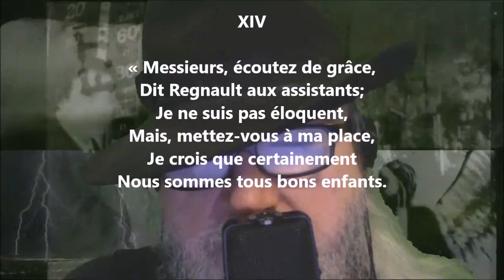Complainte sur le fameux duel XIV - Alfred de Musset lu par Yvon Jean